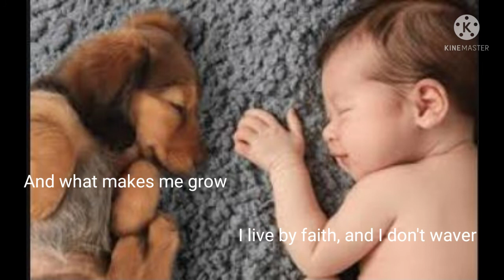I thank you God (10 Cute Images to Cheer You Up)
10 Cute images to cheer you up while enjoying a very lively Christian music.

Discover a way to learn how to make perfect makeup with the link:

I thank you (Song by Kleber Lucas)